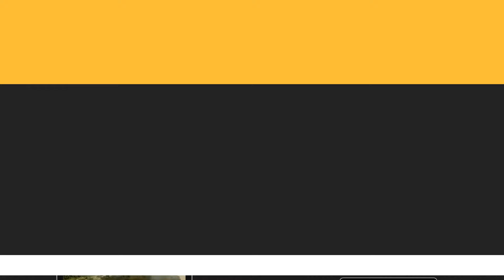North Korea fires short-range missiles hours before US election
North Korea launched a series of short-range ballistic missiles early Tuesday, Nov. 5, marking its second missile test since late October, and occurring mere hours before the U.S. presidential election. The latest launch follows North Korea’s recent test of an advanced intercontinental ballistic missile (ICBM), reportedly capable of reaching the U.S. mainland.